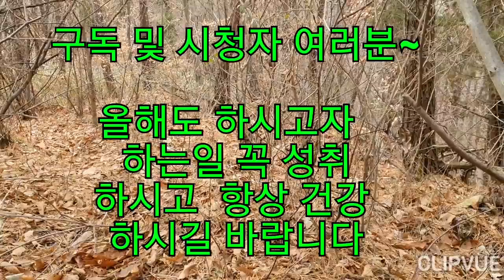한국 자생춘란 2020년 일월 첫째 날 멋진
2020년 경자년 첫날 멋진 색화